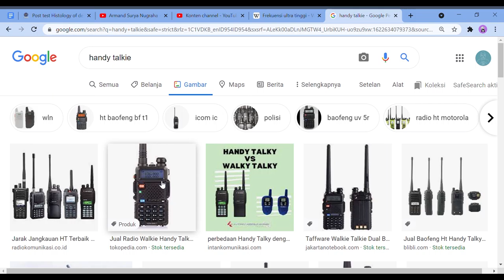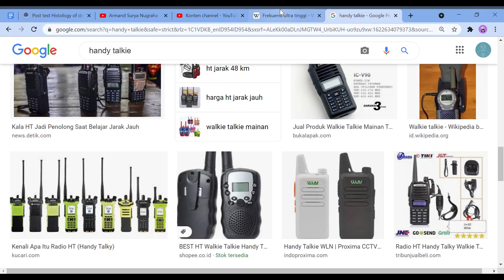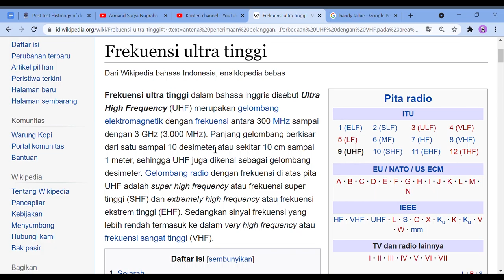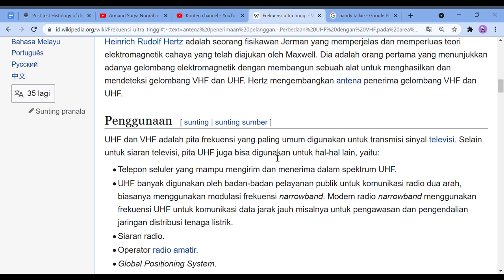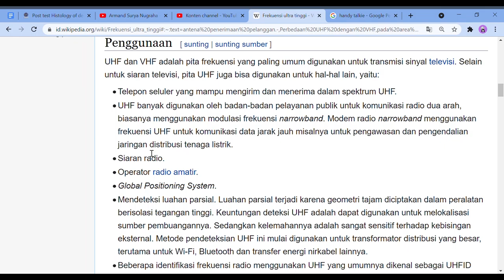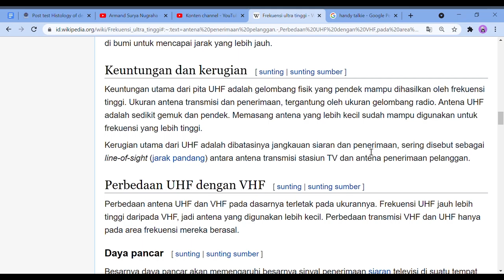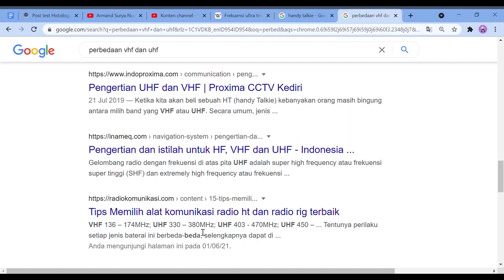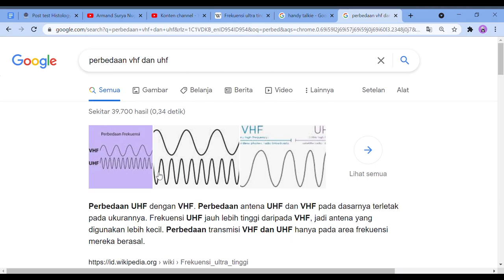Gelombang UHF dan VHF pada Handytalky